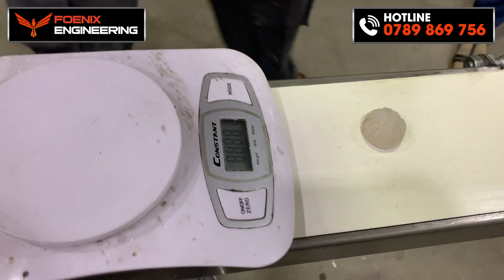Máy Há Cảo Tự Động Việt Nam| Công Nghệ 100% Bột Há Cảo| FOENIX ENGINEERING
Thông tin về Máy Há Cảo Tự Động FOENIX ENGINEERING - Lắp ráp & Điều chỉnh cơ cấu tại Việt Nam.

- Máy Làm Há Cảo Tự Động FOENIX ENGINEERING của Công ty FOENIX ENGINEERING được chế tạo hoàn toàn bằng INOX cao cấp.
- Điều chỉnh lại cơ cấu máy để chạy được bột dính.
- Đảm bảo không cần pha thêm bột mì làm thay đổi hương vị há cảo
- Sử dụng linh kiện cao cấp nhập khẩu từ Nhật Bản & Hàn Quốc.

Máy_há_cảo_tự_động với kích thước nhỏ gọn, giá thành đầu tư hợp lý, sẽ phù hợp với các cơ sở sản xuất há cảo
Chính sách hỗ trợ khi mua Máy Làm Há Cảo Tự Động FOENIX ENGINEERING
- Hỗ trợ chuyển giao công nghệ sản xuất.
- Hỗ trợ thử máy tại nhà máy FOENIX ENGINEERING.
- Hỗ trợ vận chuyển miễn phí nội thành HCM
- Hỗ trợ thủ tục xuất nhập khẩu
- Chiết khấu tốt cho đại lý
❤ Đăng ký theo dõi kênh để xem nhiều video hơn:
📚 Xem thêm các chuyên mục khác:
👉 Máy Trộn Bột Há Cảo:
👉 Tủ hấp:
📱 Fanpage:
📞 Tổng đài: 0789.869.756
Hãy luôn theo dõi và ủng hộ Hải cũng như Kênh FOENIX VLOG - MÁY THỰC PHẨM nhé!